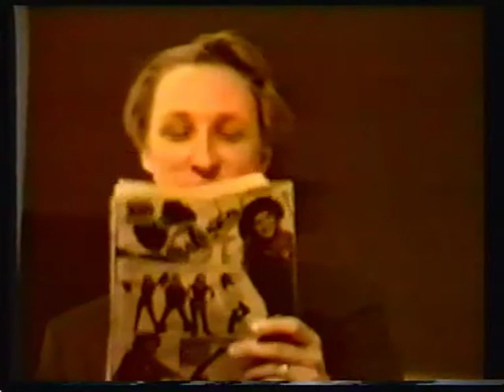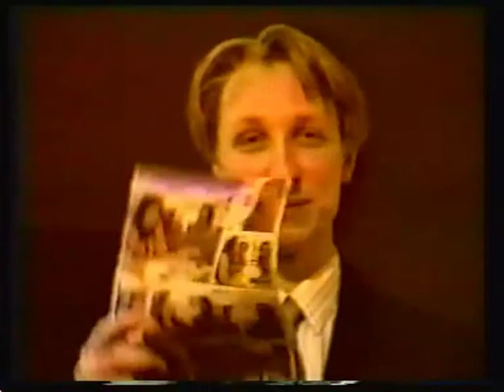Die Ultimative Weihnachtsgeschichte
Beitrag aus der Ultimativen Alles-Show V25, Dezember 1994 im Offenen Kanal Hamburg